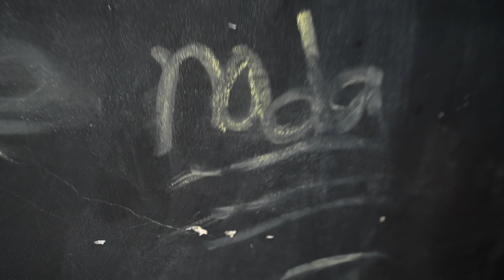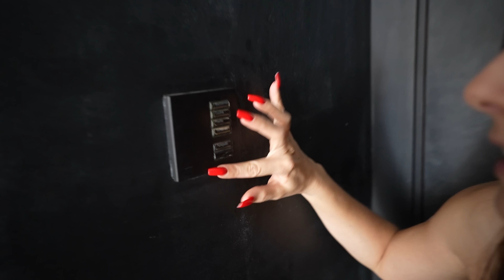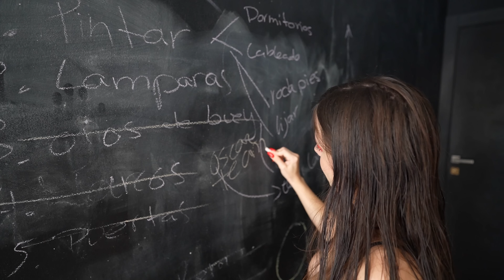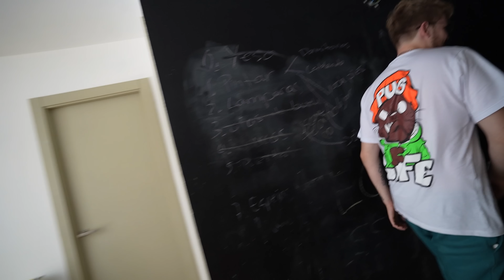LA CASA DE MIS SUEÑOS EN ANDORRA ¡Sin Reforma!